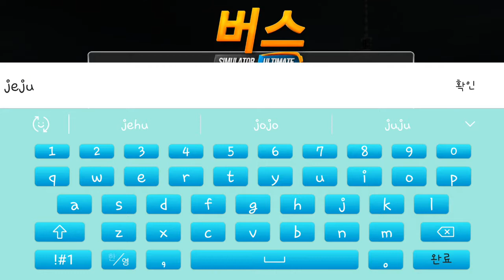버스 게임 bus game